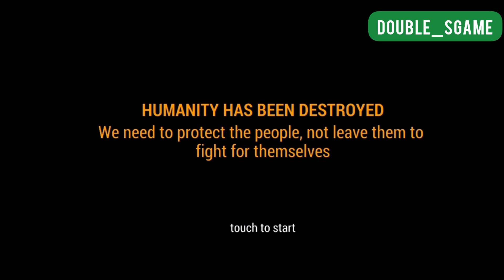Zombie Hunter Apocalypse Gameplay Walkthrough | Android & iOS | Survive the Undead Horde! Part 1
Join the action-packed world of Zombie Hunter Apocalypse on Android and iOS! Watch this thrilling gameplay walkthrough as we guide you through the chaos of the undead uprising. 🧟‍♂️🔥

🎮 Immerse yourself in the ultimate zombie-slaying experience as we show you the best strategies, weapons, and survival tips to conquer the apocalypse.

🔥 Key Features:
- Intense Zombie Combat: Face hordes of relentless zombies with an arsenal of powerful weapons at your disposal.
- Strategic Gameplay: Learn the art of survival by strategizing your moves and optimizing your resources.
- Upgrades and Customization: Enhance your weapons and gear to stay ahead in the battle against the undead.
- Stunning Graphics: Immerse yourself in high-quality visuals that enhance the apocalyptic atmosphere.
- Thrilling Missions: Embark on epic quests to save humanity and uncover the truth behind the zombie outbreak.

Watch as we navigate through the post-apocalyptic landscapes, fend off terrifying zombie mutations, and uncover the secrets of the outbreak. If you're a fan of zombie games, this is one you don't want to miss!

🔥 Ready to face the zombie apocalypse head-on? Download Zombie Hunter Apocalypse on Android and iOS now and let's survive together!

Get ready to dive into a world teeming with zombies and excitement!"